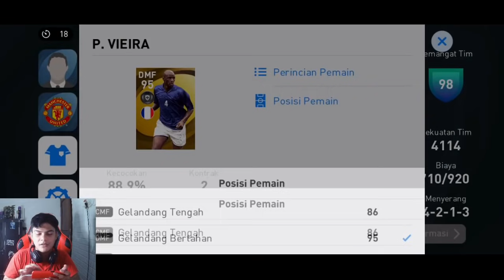OMC PES 2021 MOBILE PAKAI FULL LEGEND KUNING DAN FORMASI YANG SUSAH ATUR POLA SERANGAN 🤣